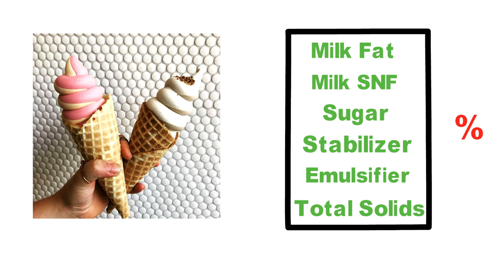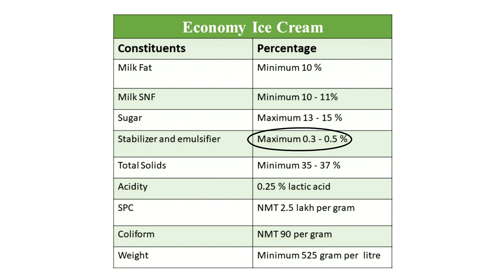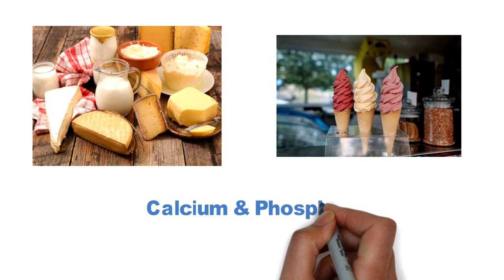Composition of ice cream | क्या आइसक्रीम दूध से ज्यादा पौष्टिक है?....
Ice cream contains Milk Fat, Milk SNF, Sugar, Stabilizer, Emulsifier, and Total Solids. Their concentration depends on many factors such as market competition and availability. Those are discussed in this video. Many people consider ice cream to be more nutritious than milk.